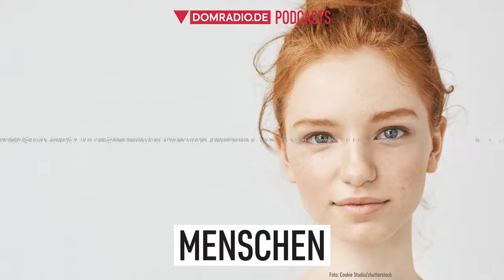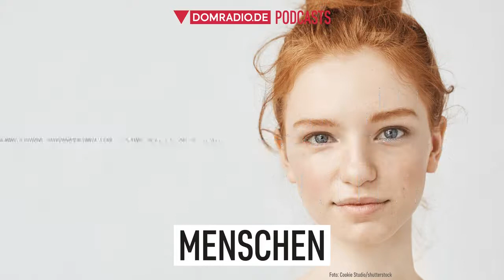Menschen - Menschen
Sinn ist wichtiger als Glück. Und, wenn wir wollen, dass unser Leben gelingt, müssen wir denken, ist die Philosophin und Theologin Dr. Dr. Katharina Ceming überzeugt. Und zwar, auch das ist wichtig, richtig denken. Denn Katharina Ceming glaubt, dass wir nicht zu viel, sondern zu wenig denken. Warum es uns als Einzelne und als Gesellschaft nicht bekommt, wenn wir zu wenig das Richtige denken – und was das Richtige denn überhaupt ist – das ist unser Thema heut in der Sendung mit Katharina Ceming.

Mystik und Menschenrechte

Warum Sinn wichtiger als Glück ist, erklärt Katharina Ceming in ihrem neuen Buch „Sinn – erfüllt“ - und in der Sendung. Dabei geht es darum, dass an Glück natürlich nichts falsch ist, das Leben aber mehr als Glück zu bieten hat.

Katharina Ceming war eine schlechte Schülerin. Zum Glück aber hatte sie gute Lehrer:innen. Nach der Schule startete sie durch. Ihre eigentliche Liebe galt der Philosophie. Weil es die aber in Bayern nicht als Schulfach gab,  promovierte Katharina Ceming einfach in katholischer Theologie und in Philosophie, forschte über Mystik und Menschenrechte und setzte noch eine Professur in Theologie obenauf.

Denken hilft

2010 zieht Katharina Ceming Bilanz, ändert ihr Leben radikal und macht sich als freiberufliche Philosophin selbstständig. Wie sie die ersten harten Jahre bewältigt und fortan viel Freude mit philosophischen Reisen und Seminaren und dem Philosophieren mit Erwachsenen hat, hören Sie in der Sendung.

Dort hören Sie auch, wann und wie denken zwar hilft, aber leider bei Verschwörungsglauben nicht hilft. Und dann sprechen wir noch darüber, warum Katharina Ceming die antiken Philosophen liebt und das mediterrane Denken von Albert Camus auch, warum Mutter werden das Leben nochmal auf den Kopf gestellt hat und was sich Katharina Ceming noch wünscht, erzählen wir auch.